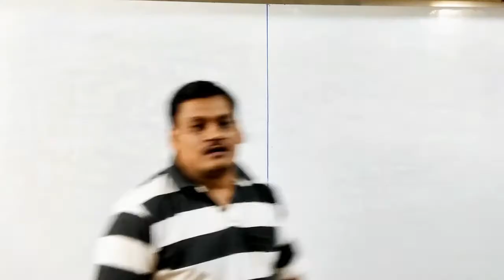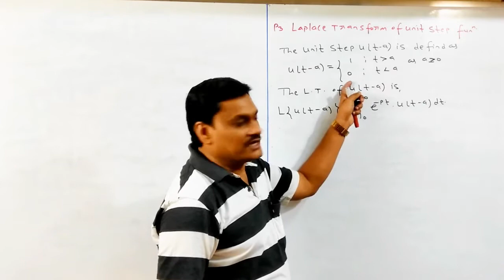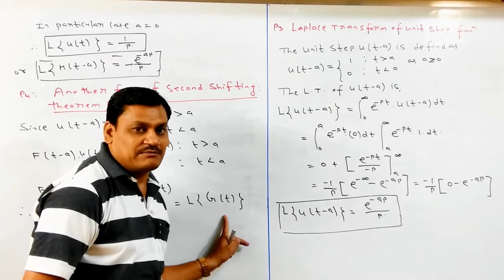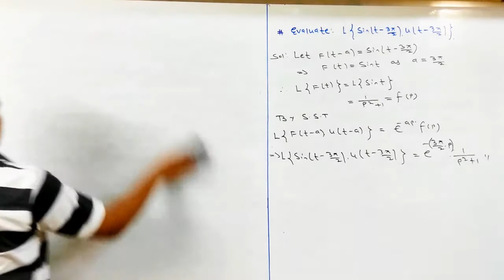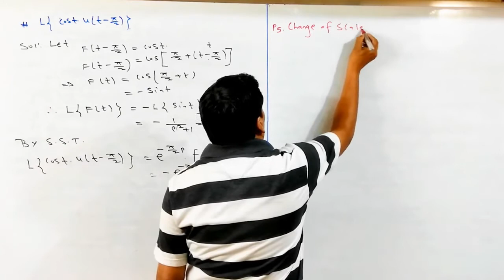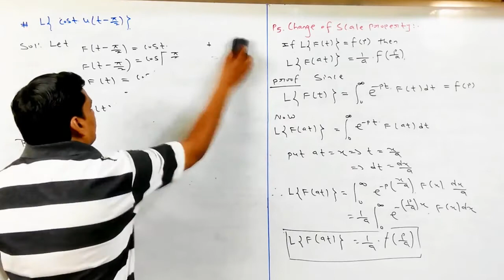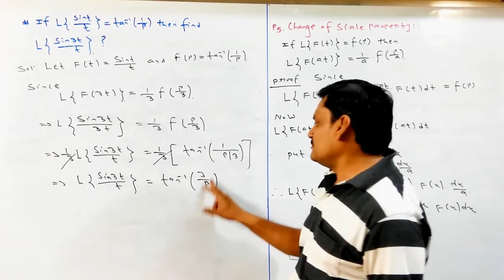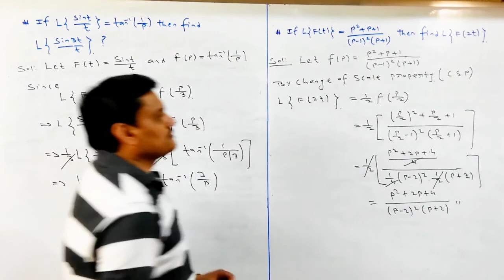Lecture-4 Laplace Transform- Unit Step function and Change of Scale Property in Hindi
In this lecture we will discuss about the properties of Laplace Transform with their problems as
1. Unit step function and Their Laplace Transform
2. Second form of second shifting theorem in term of Unit step function
3. Change of scale property
Credit for Music: DittoLtd for "Good for us"

EKLAVYA ACADEMY
B-191, New Ashoka Garden, 80 Feet Road
near Parihaar Chouraha, opposite SBI and AXIS
Bank ATM, Bhopal 462023 (INDIA)

Unit-3 [Laplace Transform]